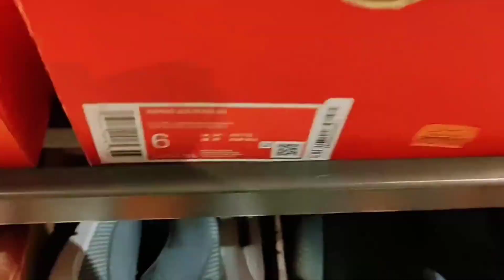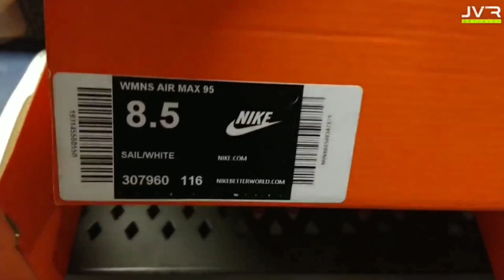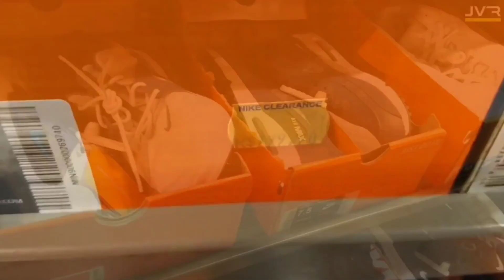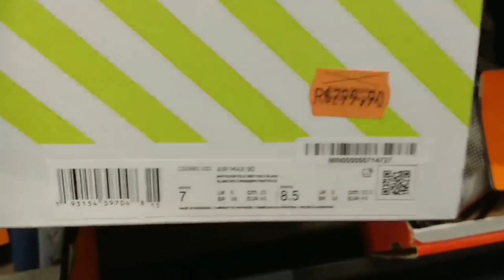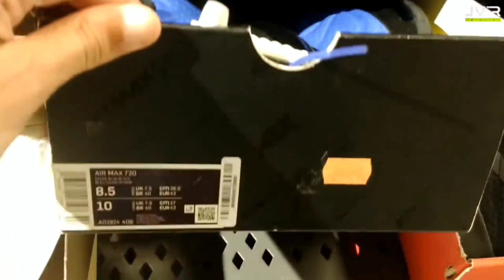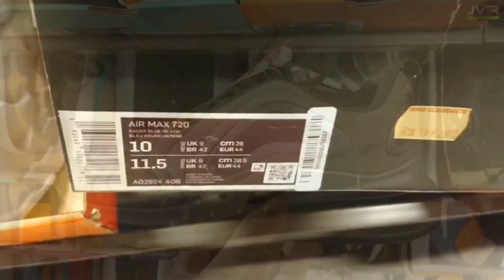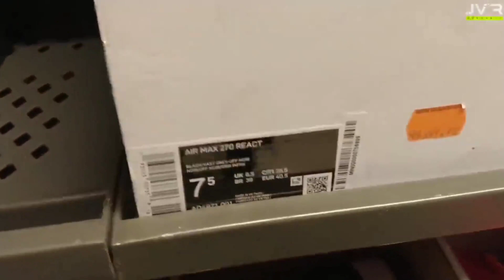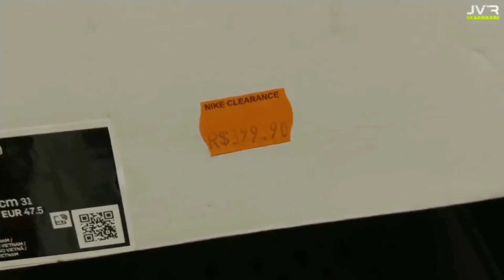Outlet Nike Barato e Original | Tênis mais usados em 2021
Nesse vídeo eu separei os 5 tênis mais procurados por vocês em 2021. Separei 5 modelos da linha Air Max. Esses modelos vocês encontram nas Outlets na faixa dos R$299,90 a R$399,90.

As Outlets da Nike reabriram e eu fui na outlet da nike do shopping light. Encontrei bastante coisas legais, tênis, camisetas de time, corta vento, camisetas estampadas e vários outros produtos. Inclusive nas visitas já encontrei em Outlet Nike, linha Air Max completo como, Air Max 90, Air Max 95, Air Max 97, Air Max 98, Air Jordan, Air force 1, Vapormax plus, Vapormax 360, Vapormax flyknit, Vapormax 2020 e vários outros modelos conhecidos.

ENDEREÇO:

Shopping Light - Rua Coronel Xavier de Toledo 23 Lojas 23 a 27 e 42 - Centro Histórico de São Paulo, São Paulo, 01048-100